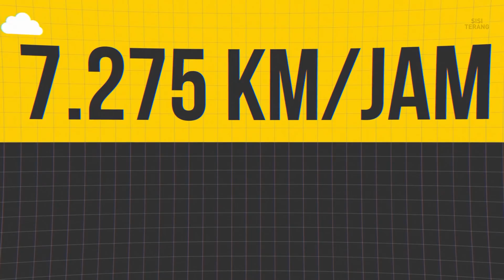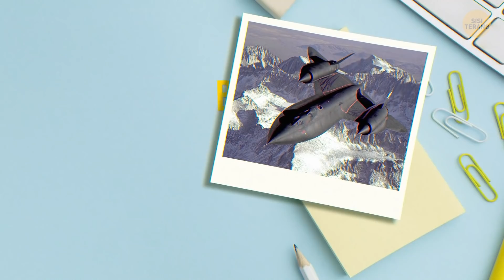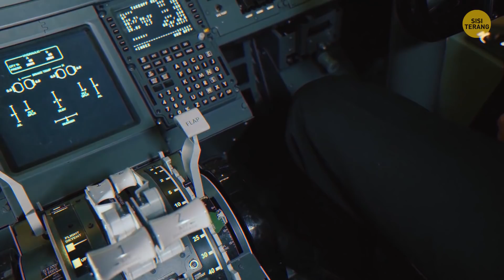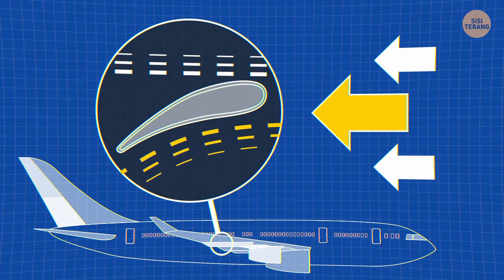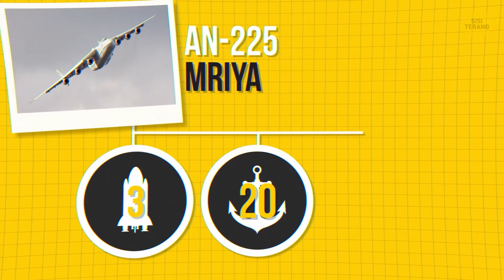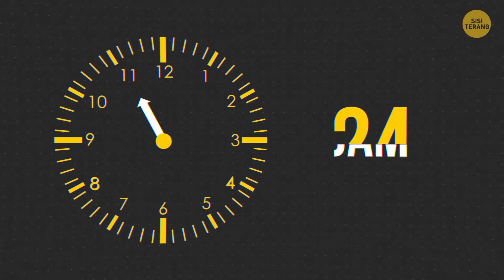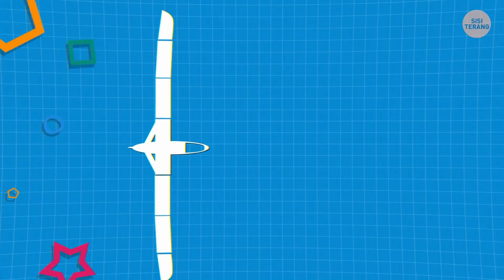Rekor Pesawat Penumpang Tercepat di Dunia Pecah Tahun 2020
Pesawat penumpang apa yang paling cepat? Dan omong-omong, seberapa cepat pesawat penumpang terbang? Sejak pertama kali berandai-andai terbang seperti burung, manusia telah mengerahkan seluruh kemampuannya untuk bisa terbang. Kita telah membangun pesawat terbesar, terburuk dan tercepat! Tapi bagaimana peringkat pesawat penumpang di antara para pemecah rekor luar biasa ini? Yuk kita cari tahu!

Pesawat tercepat yang punya awak adalah X-15. Tapi pesawat ini tidak bisa lepas landas sendiri – sebuah kapal induk harus mengangkatnya lalu meluncurkannya dari langit. Jadi secara teknis, X-15 adalah roket dengan awak, bukan sepenuhnya pesawat. Ada juga Lockheed SR-71. Jet supersonik dengan kecepatan maksimum hampir 3.540 km per jam! Tapi burung besi ini terbang sangat cepat, suhu permukaannya bisa mencapai lebih dari 260°C. Jadi, bagaimana dengan pesawat penumpang biasa yang sering digunakan untuk bepergian?

PENANDA WAKTU:

X-15 0:20

Burung hitam Lockheed SR-71 0:57

Boeing 787-9 Dreamliner 1:39

Antonov AN-2 3:23

Pesawat paling lambat dalam sejarah 3:46

Pesawat bermesin paling lambat 4:00

Pesawat bermesin jet paling lambat 4:10

Pesawat paling berat 4:21

Rentang sayap terlebar 4:54

Pesawat paling mahal 5:39

Rekor lepas landas terpendek 6:20

Penerbangan paling singkat 6:32

Penerbangan terlama 6:45

Pesawat yang mengepakkan sayap saat terbang 7:02